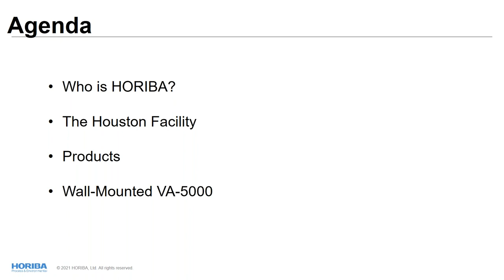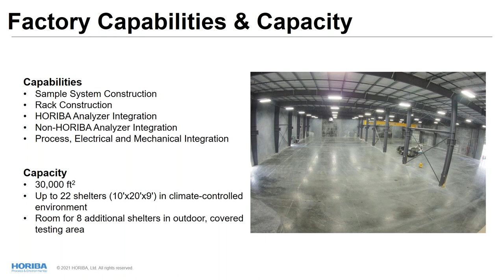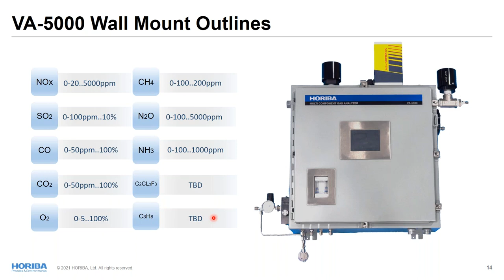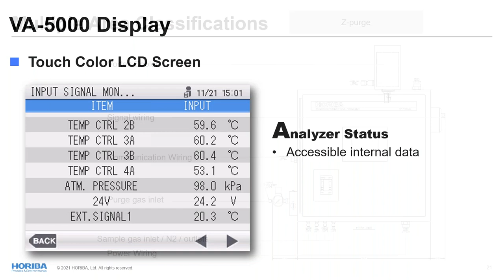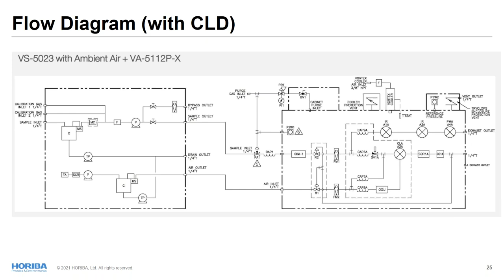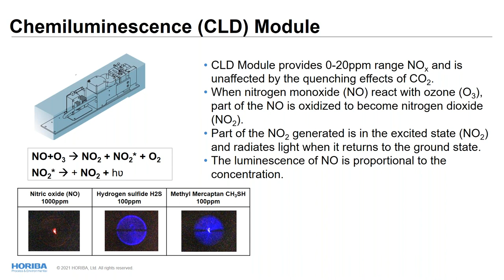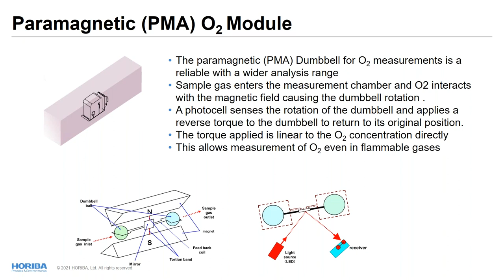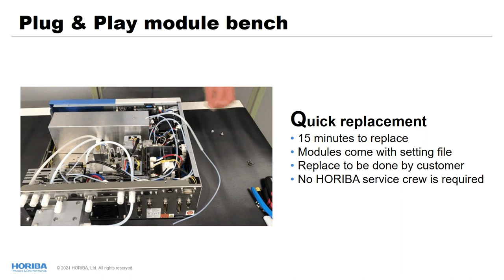Webinar: Introducing the HORIBA VA-5000 Wall Mount C1D2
The introductory presentation of the brand new HORIBA VA-5000 Wall Mount C1D2.

Let explore the combination of measurement modules, which utilizes different technologies to measure various gases make the VA-5000
 Series truly applicable to the diverse needs of gas analysis for process control, environmental monitoring, research and
development, etc.

The sensors lineup includes: the dual-beam non-dispersive infrared (NDIR) absorption method, which measures nine
(9) different gases in wide ranges; the chemiluminescence (CLA) method, which allows measurement of mono-nitrogen oxides
(NOX) in low concentrations; and four (4) types of oxygen (O2) detectors that users may select from to meet the measurement
 requirements.

Have questions?